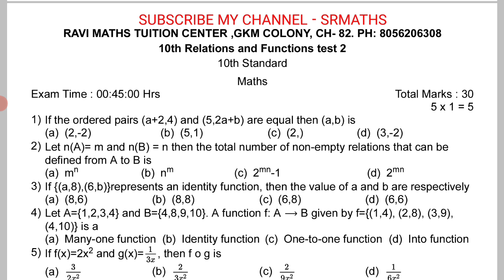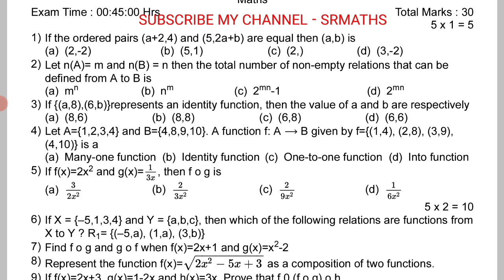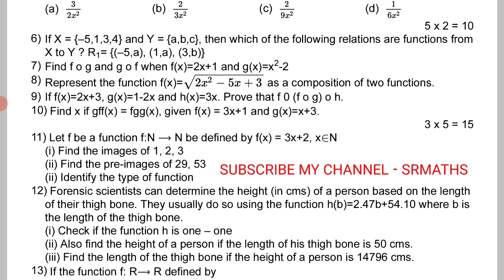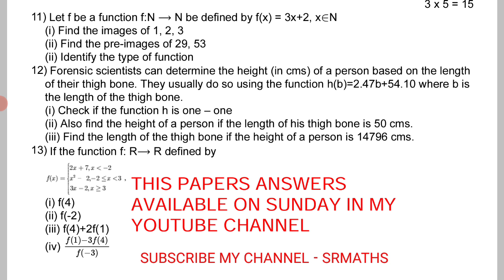TN CLASS 10 MATHS TEST 2